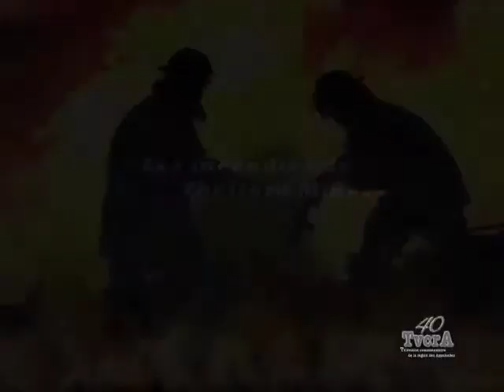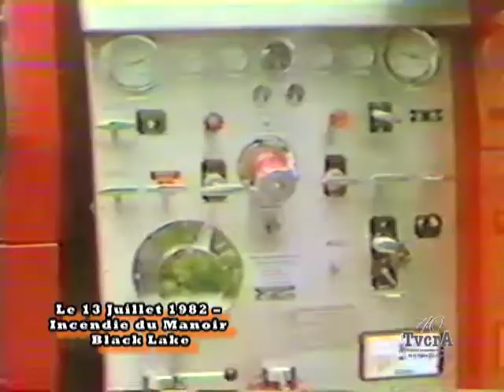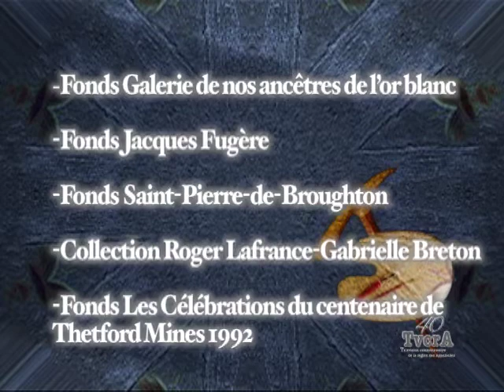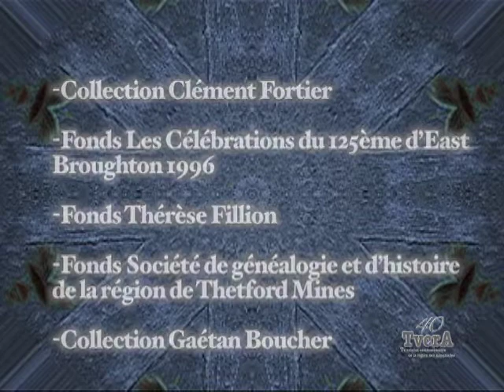Art, culture, patrimoine 034/ 18 mai 2015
Patrick Houde relate les principaux incendies  de la région de Thetford de la période 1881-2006.

deuxième partie de deux.